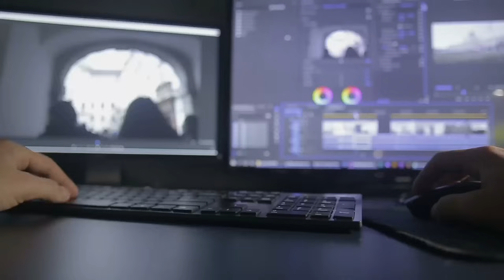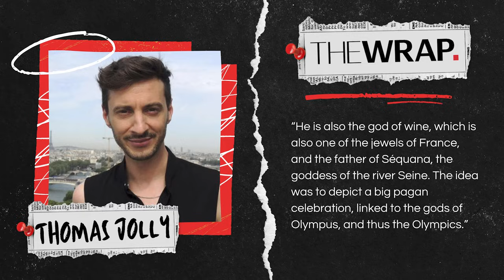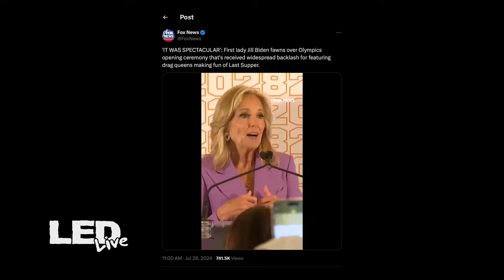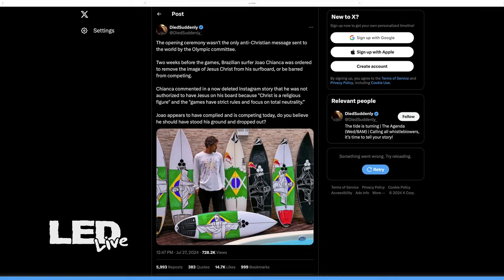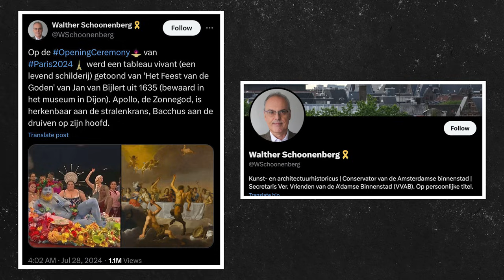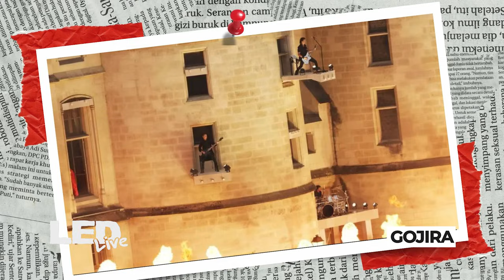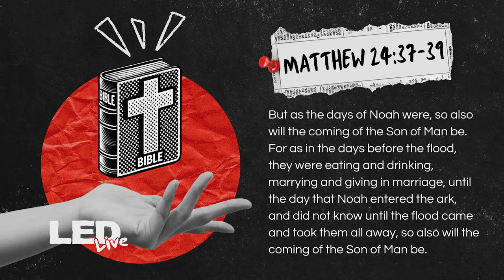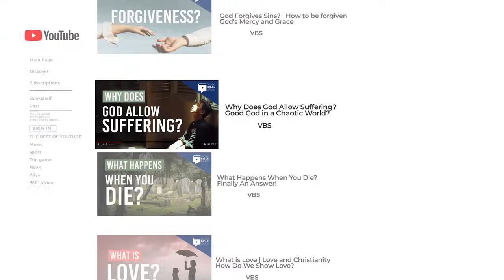Dark Origins of Olympic god Dancing With Kids at LGBTQ Paris Opening Ceremony 2024 | LED Live EP257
The 2024 Summer Olympics opening ceremony was... eventful. In this week's show we discuss the pagan history of the Olympics, the result of the French Revolution, and the meanings of the symbols used throughout the opening ceremony. Oh, and one question keeps popping up... why are children always involved?